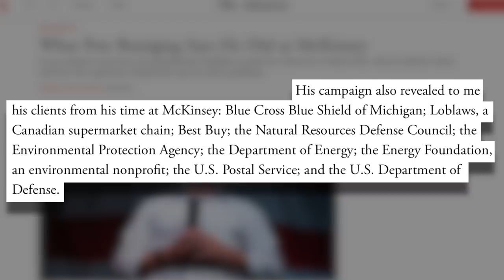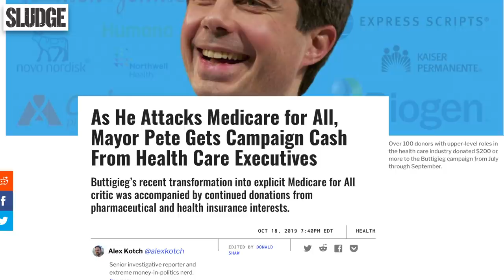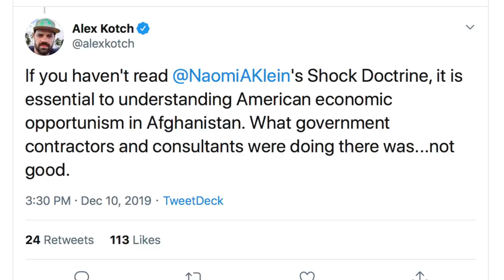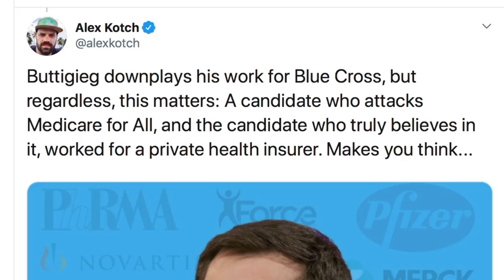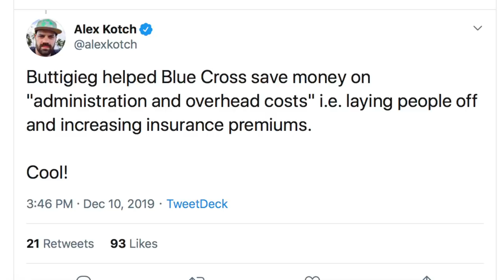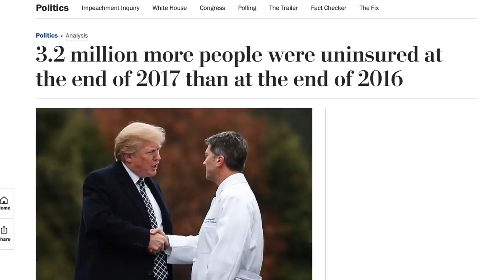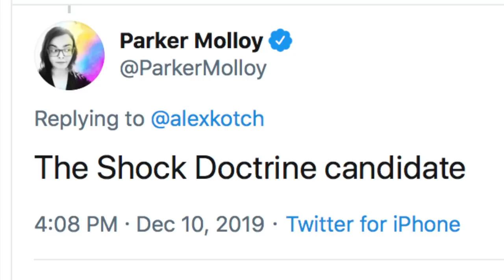Pete Buttigieg: Disaster Capitalist for McKinsey (Who Attacked Bernie to Defend Himself)